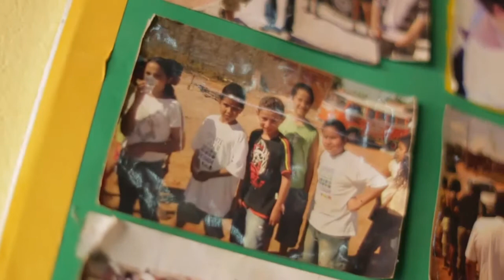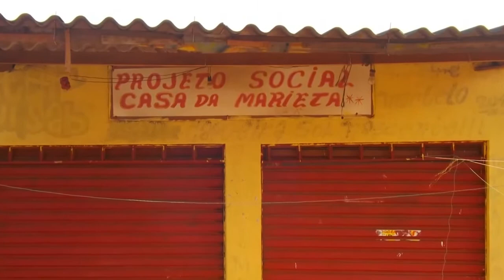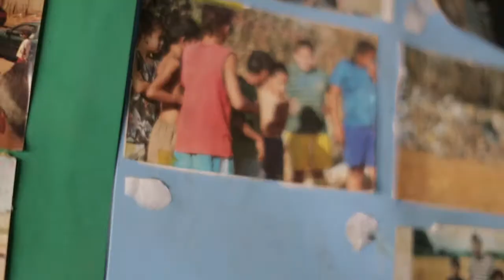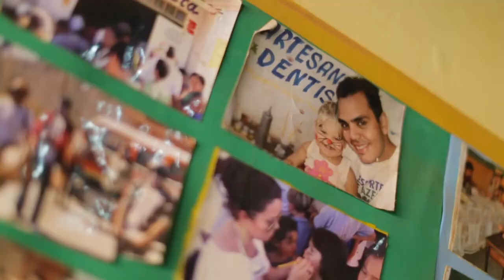Casa de Marieta ajuda crianças e adolescentes de comunidade do DF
Ajude nosso canal se escreva,deixe seu joinha de Marieta ajuda crianças e adolescentes de comunidade do DF